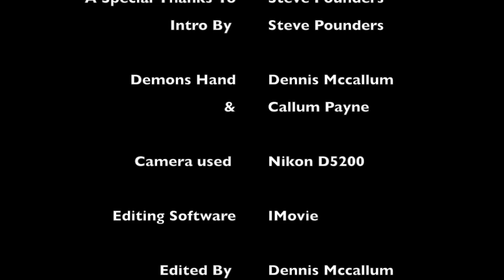THE ATTIC (Short horror film) - DJM FILMS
A little girl is woken up by loud noises and goes to see what it is calling for her dad not knowing why he's not answering

Directed Filmed and Edited By Dennis j Mccallum

CO.AG Music
And George sundancer

The first piece of music in the film is by
CO.AG Music
The soundtrack is called  SWAMP

CO.AG Music Channel

The second track in the film is by
George sundancer
The soundtrack is called MANKIND

Sundancer Channel link

A massive thank you to Steve Pounders
for the amazing DJM FILMS intro
you are a big part of DJM FILMS

DJM FILMS